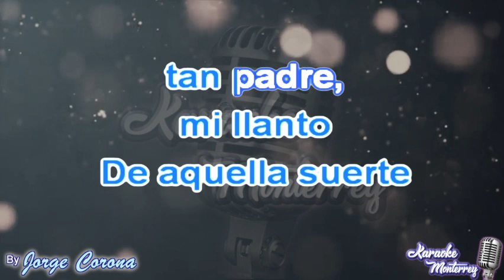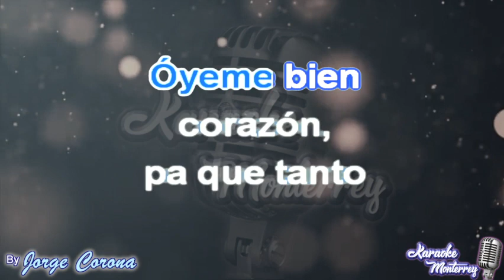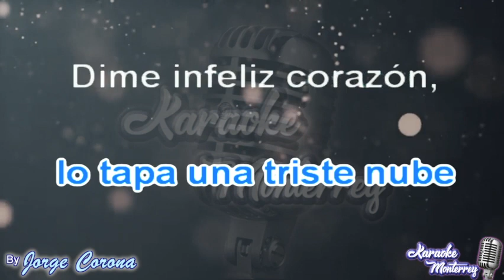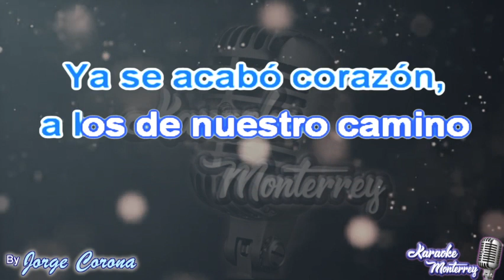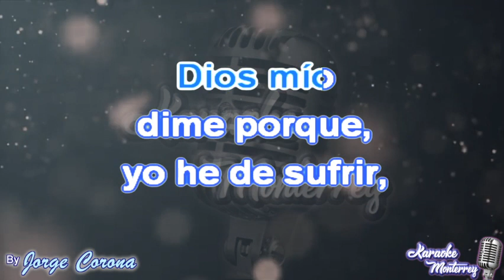Karaoke Monterrey - Invasores de Nuevo León - Derecho A La Vida